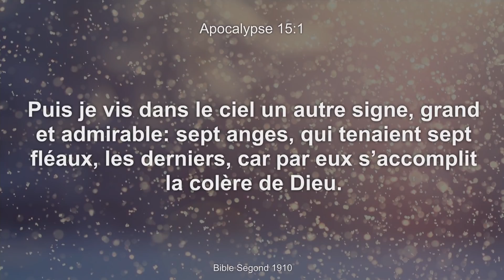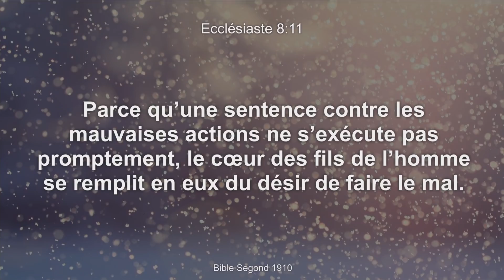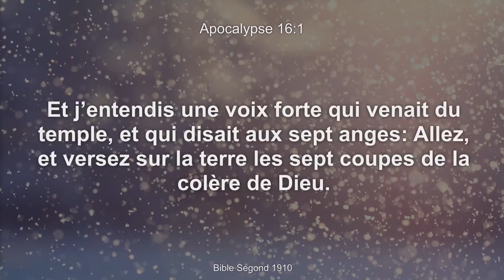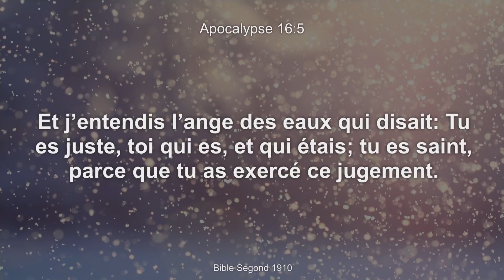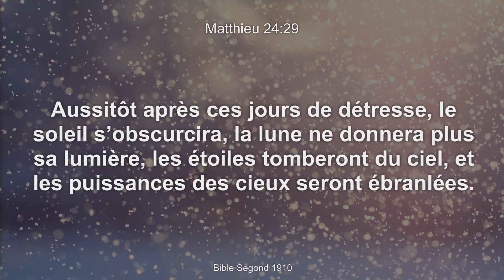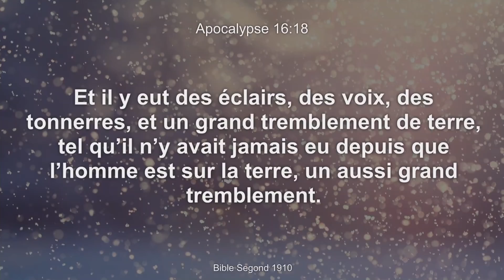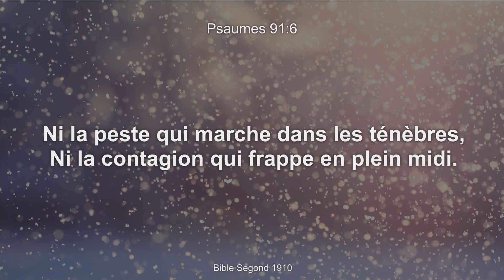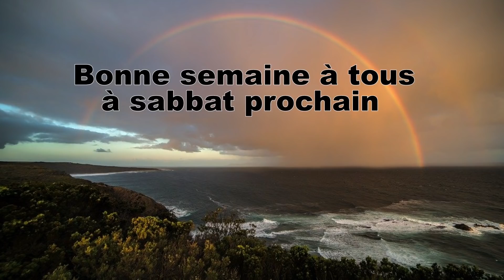2022-06-11 (Jean-Guy Tremblay) Les plaies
Apocalypse 16:9
et les hommes furent brûlés par une grande chaleur, et ils blasphémèrent le nom du Dieu qui a l'autorité sur ces fléaux, et ils ne se repentirent pas pour lui donner gloire.